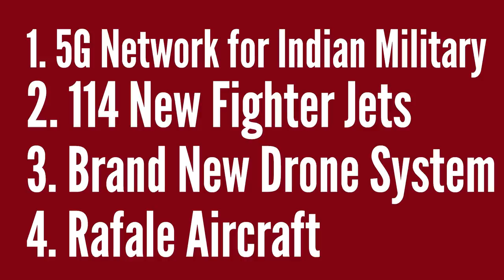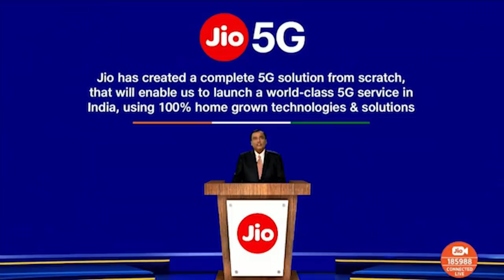114 புதிய விமானங்கள் தயாரா? | சுதர்சன் சக்ரா Drone | இந்திய ராணுவத்திற்கான 5G Network | TAMIL | SKA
In this latest Dream Big with SK video, we will be discussing whether the Indian armed forces are ready to build a 5G network for the military.

We will also be discussing the future plans for India's Rafale Aircraft purchase from the French government.

We will also be discussing the latest drone system of the Indian Military and DRDO.

Thanks!